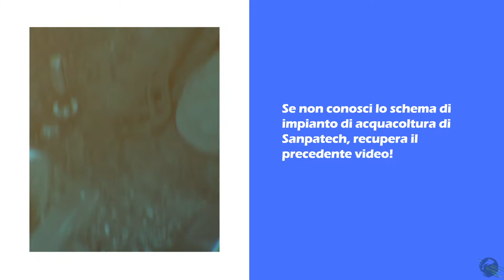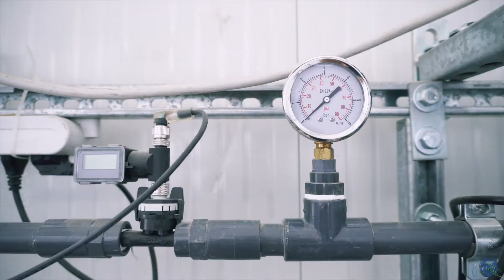Impianto di ACQUAPONICA - aggiornamenti SanPatech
Ciao Acquaponici! Avete già visto gli altri video di acquaponica?

Se non avete approfittato degli sconti del pre-order potete comunque acquistare le vostre minibraghe 2.0!

In cerca di materiale per il tuo impianto acquaponico? Visita il nostro sito e scopri i prodotti che abbiamo scelto per te!

Accedi al nostro video corso di acquaponica - "Il mio corso base di Aquaponic"

Scarica il nostro e-Book! Da 0 ad Acquaponico in 8 semplici passi!

Vuoi sostenerci attivamente e accedere a contenuti esclusivi? Scegli l'abbonamento che preferisci!

Vesti Aquaponic e promuovi insieme a noi la cultura acquaponica!